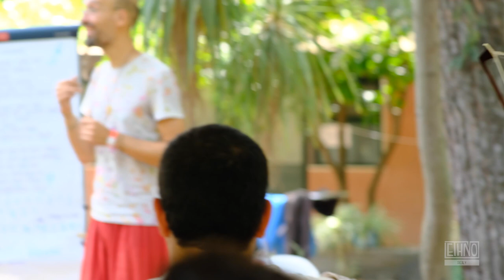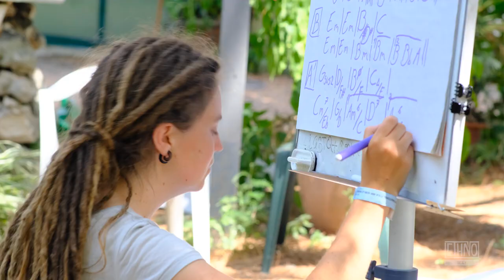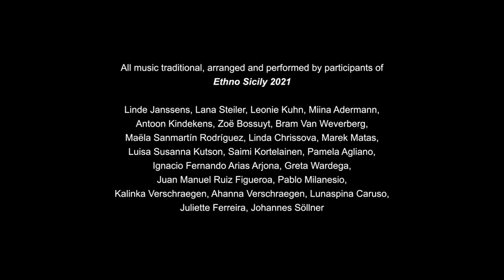Ethno Sicily 2021 – The Film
Ethno Sicily is held under the shadow of Mount Etna every year since 2019. It merges into the Alkantara Festival, a five-day celebration of world music and Sicilian traditions.

Back to a full-sized Ethno, the 2021 edition brought together 22 musicians from all over the world for a week of sharing, learning and performing! Get a taste of the Ethno atmosphere and hear what the participants and Artistic Mentors had to say about their experience!

🎥  A film by Giuseppe Consales

For more info about the Ethno program, head over to our main website!